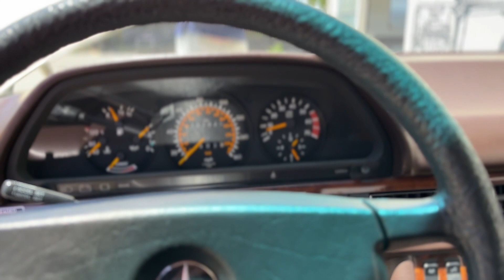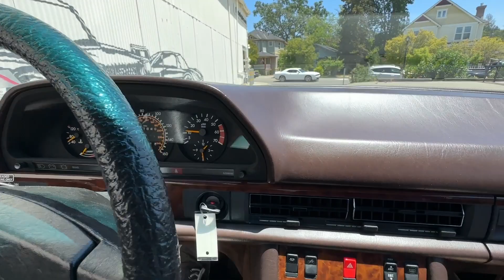P10737 - 1984 Mercedes Benz 500SEC 2 Door Coupe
New to our Pleasanton Showroom is this awesome 1984 Mercedes Benz 500SEC.